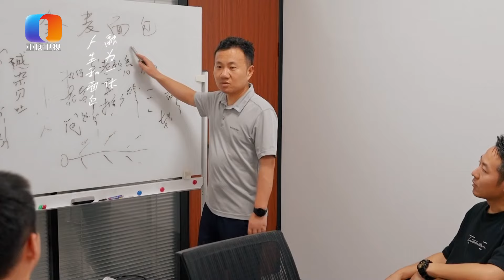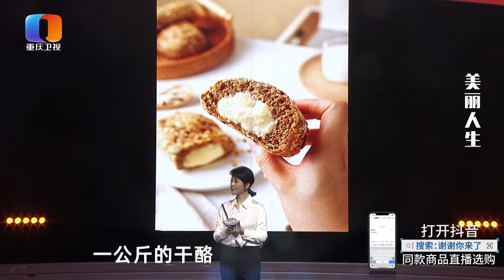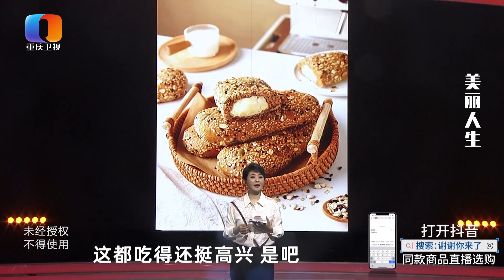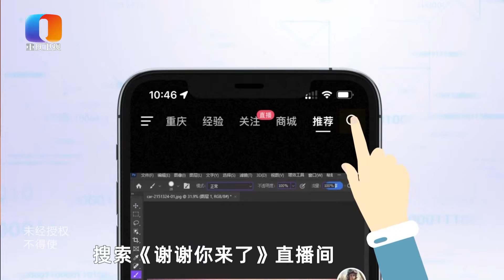【NEW】谢谢你来了20231028：个性格内向的人见面意外的合拍,第一次见面就牵手以老公自居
谢谢你来了，说出你的故事！